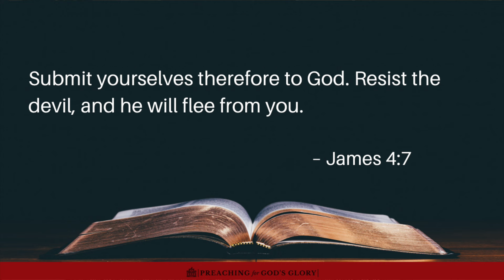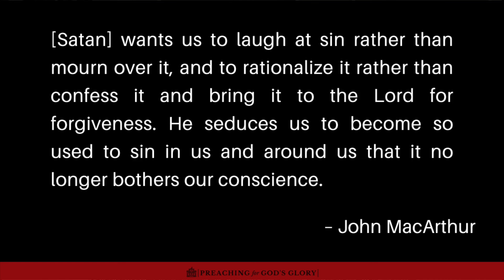THIS is How Christians Fight the Battle!!! (James 4) | John MacArthur, Spiritual Warfare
Truth Nugget about Spiritual Warfare.

Fighting the Battle through Righteous Living (James 4) | John MacArthur, Spiritual Warfare, Humility

Grab a Hoodie, T-Shirt, Mug or Hat to share your love of God's Word with the world!

On this this channel you will find my preaching and teaching as well as well-known preachers of God's Word that are faithful in their expositions like: John MacArthur, Steve Lawson, R.C. Sproul, Voddie Baucham, Paul Washer and others.

Love Offering:
If you feel led to support financially:

Podcasts: Truth Transforms and Truth Nuggets
Copyright Information:
The copyright of this video belongs to Adam Markley.